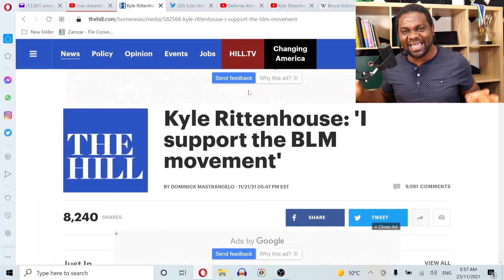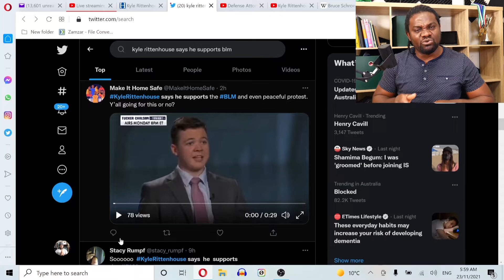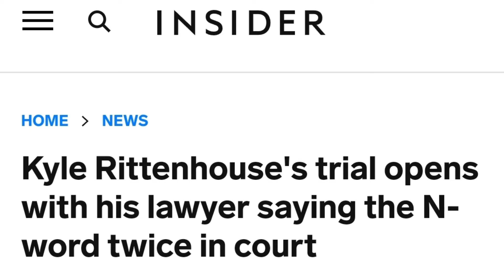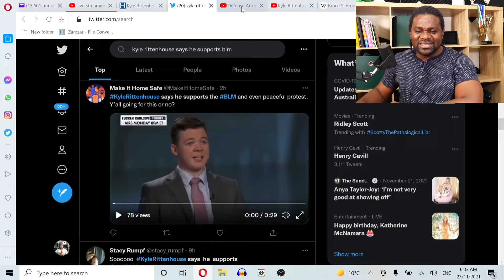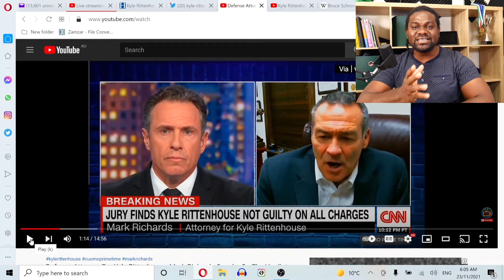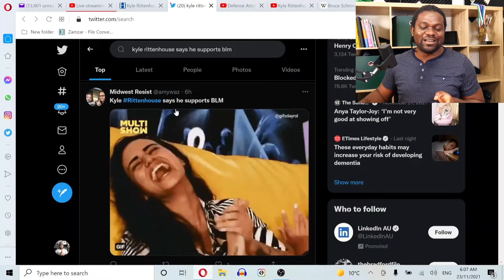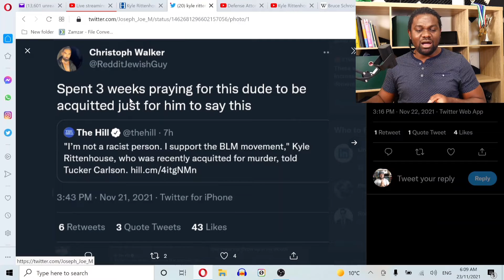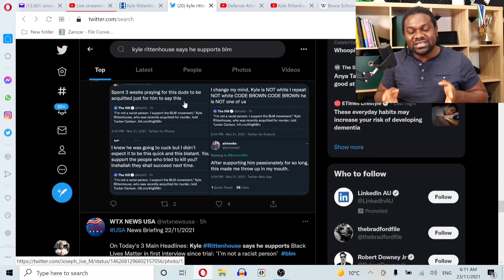Kyle Rittenhouse: I Support BLM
Kyle Rittenhouse, the teenager who was acquitted of murder last week after shooting and killing two people in Kenosha, Wis., during civil unrest there last year, said he supports the Black Lives Matter (BLM) movement.

"I'm not a racist person. I support the BLM movement," Rittenhouse said during an interview with Fox News host Tucker Carlson, a portion of which is slated to air on Carlson's program on Monday evening.

This was a bad move, WATCH to find out why...